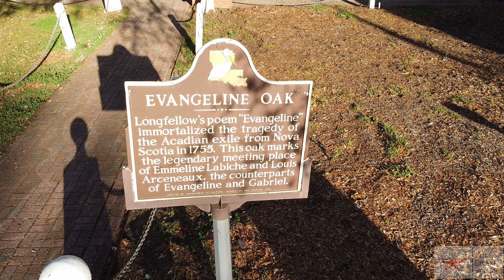Evangeline Oak, St Martinville LA 2022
Drone aerial views of Evangeline Oaks in Saint Martinville, LA

Edited with:
Divinci Resolve

John Cruz licensed Part 107 Pilot in New Iberia, LA